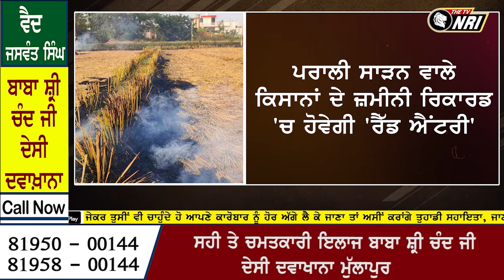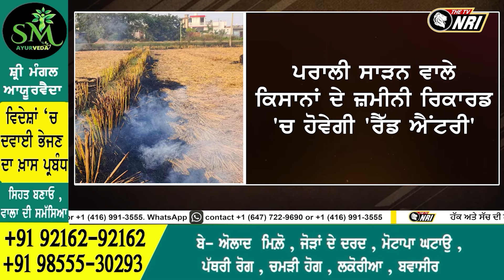AAP News : ਮਾਨ ਸਰਕਾਰ ਦਾ ਵੱਡਾ ਫੈਸਲਾ ! ਚੱਕਰਾਂ 'ਚ ਪਾਏ ਕਿਸਾਨ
ਮਾਨ ਸਰਕਾਰ ਦਾ ਵੱਡਾ ਫੈਸਲਾ ! ਚੱਕਰਾਂ 'ਚ ਪਾਏ ਕਿਸਾਨ